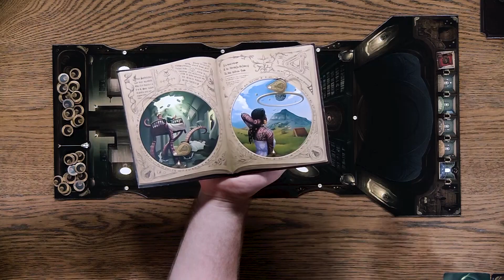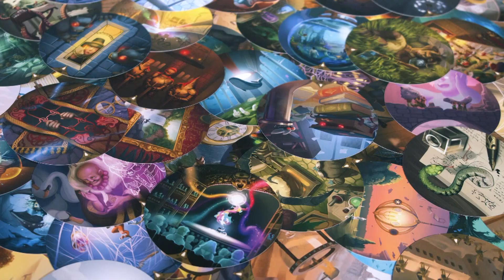Obscurio - How to Play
Obscurio is een coöperatief en asymmetrisch spel waarin spelers gevangen zitten in een duistere bibliotheek. Via het correct interpreteren van afbeeldingen uit een magisch handboek (grimoire) proberen de spelers te ontsnappen. Elke speler heeft hierbij een geheime rol.